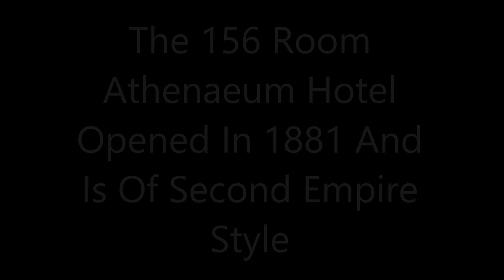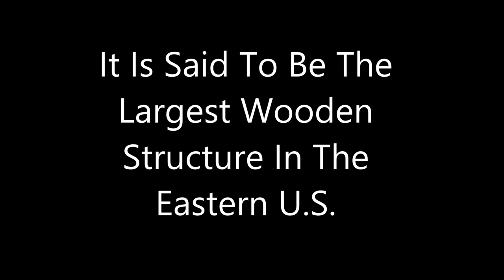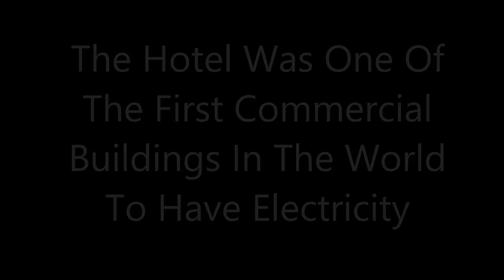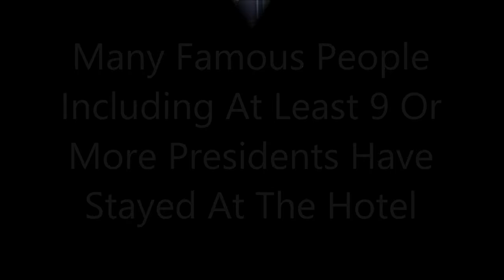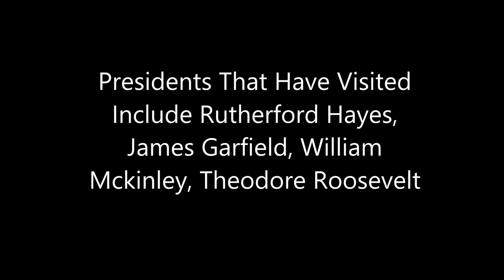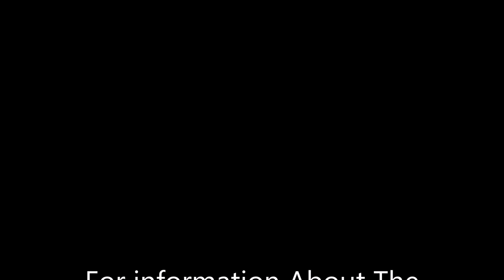Historic Athenaeun Hotel at the world famous Chautauqua Institution, Q500 drone video, 4 12 15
The world famous Athenaeum Hotel at the world famous Chautauqua Institution along the shore of Chautauqua Lake in western New York. I did this video before leaves are on so more is visible. Video shot on 4-12-15 using my Yuneec Q500 drone.